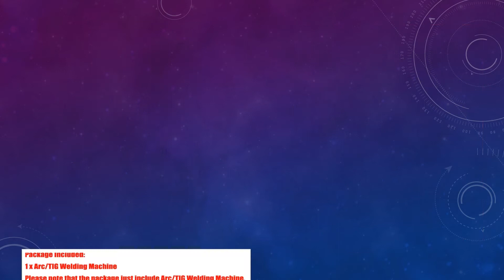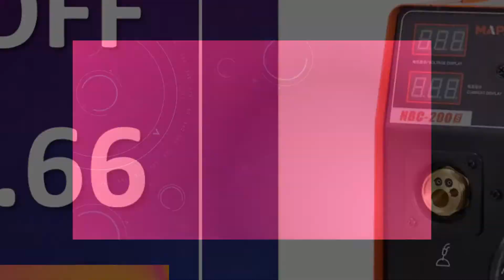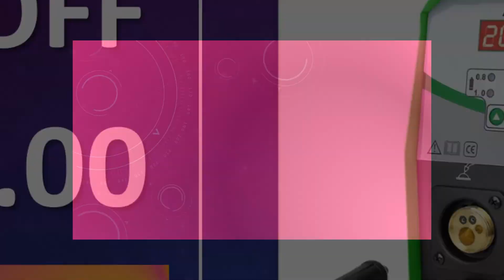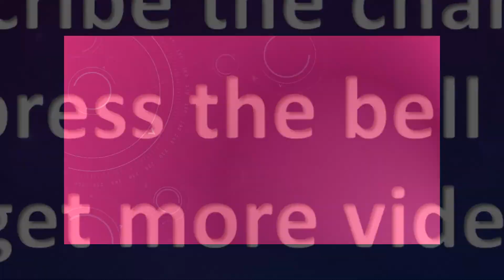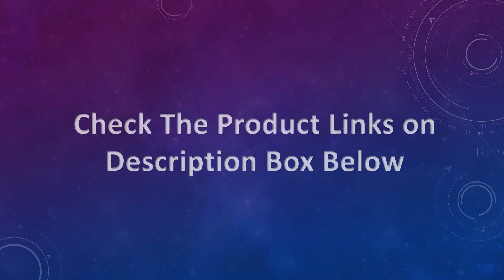Top 10 Best Inverter Welding Machine Review in 2021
Top 10 Best Inverter Welding Machine Review in 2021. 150 Best Inverter Welder on AliExpress

01. Mig Welder Inverter Machine Welding device Mig225 gas/gasless cored wire 1kg/5KG Mig Mag Tig Inverter welder

02. Tosense 520TSC 3 in 1 Multi-Function 50A Air Inverter Plasma Cutter 200A TIG/MMA Welder 110V/220V Dual Voltage Welding Machine

03. MIG Welder 185A Gas and Gasless MIG/Stick/Lift TIG Welder 4 in 1 Flux Core /Solid Wire MIG Inverter Welding Machine

04. REBOOT MIG Welder 180A Gas and Gasless MIG/Stick/Lift TIG Welder 4 in 1 Flux Core /Solid Wire MIG Inverter Welding Machine

05. 220V Mig Welder MIG210 MIG/Stick/Lift TIG Welder 4 in 1 Gas & Gasless Flux Core /Solid Wire MIG Inverter Welding Machine

06. KEYUE TIG-200P Portable Single Phase 220V DC Inverter Pulse IGBT Welding Machine 200A Arc TIG MMA Pulse Welder Synergy Control

07. AC DC PLASMA TIG 200A Aluminum Welding Machine Inverter WIG Welder ARC Stick MMA HF + Plasma Cutter 50a Cut

08. Andeli Smart Draagbare Eenfase Mma 250 Spot Lassen Booglassen Machine Dubbele Low Voltage arc welder 220v dc Inverter Lasmachine

09. QHTITEC 3 in 1 220V Mig Welder IGBT MMA Stick DC Inverter TIG 180A Arc Welder Digital LCD Display for Beginner Welding Machine

10. Arc Welder Inverter welding machine tig dc inverter mma welding machine Tig Welding New Portable Machine argon welder